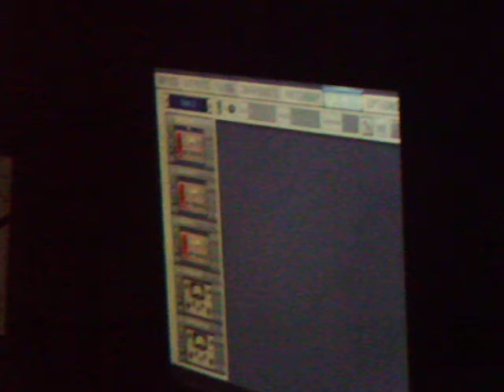mark stewart live and direct @02 birmingham acadeny 13th june 2012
a very dark gig  but wicked gig all the same